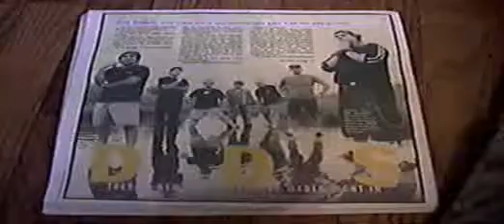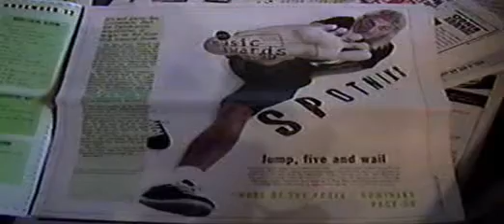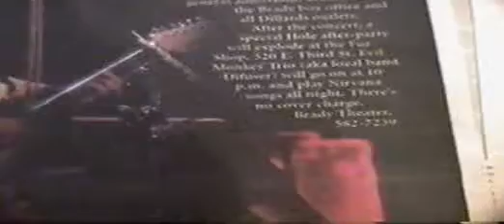erv felker & difuser press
press pics & flyers. starring buz ras, mike armstrong, erv felker.